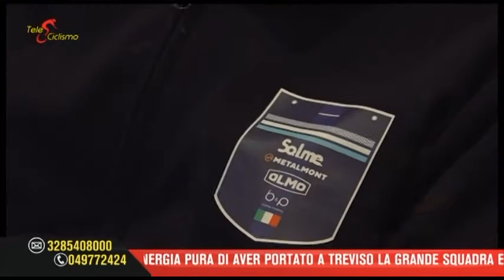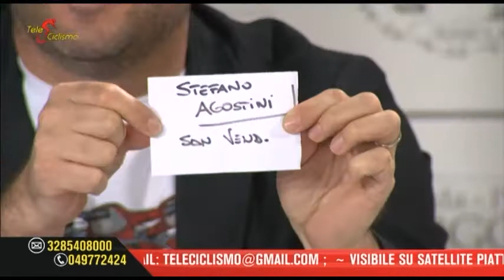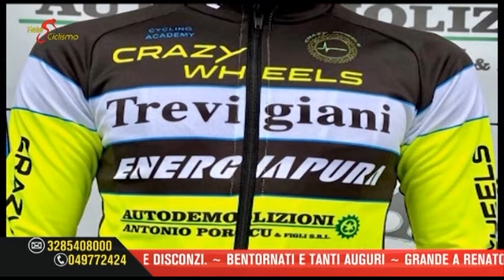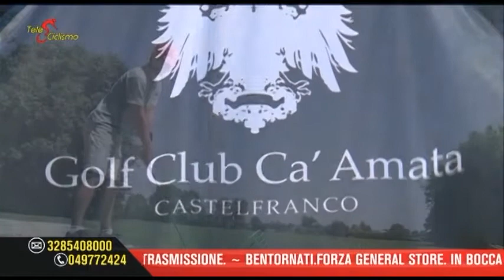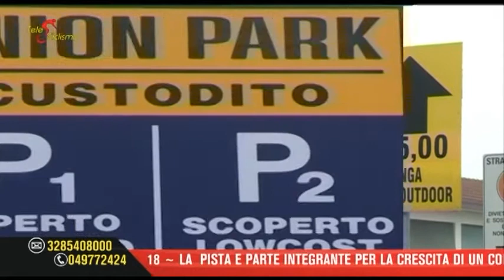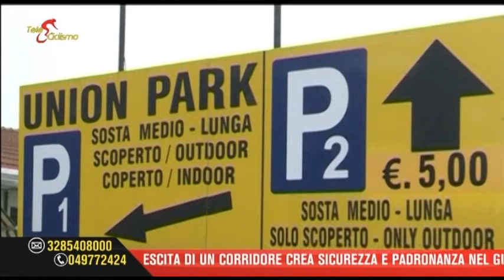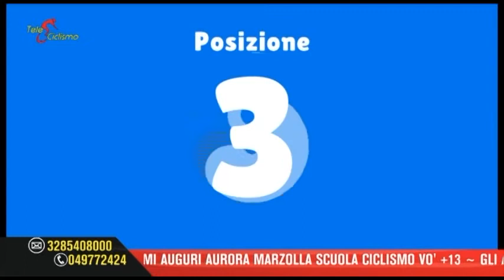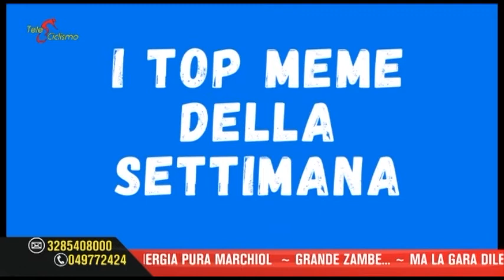Teleciclismo 03-03- 2022